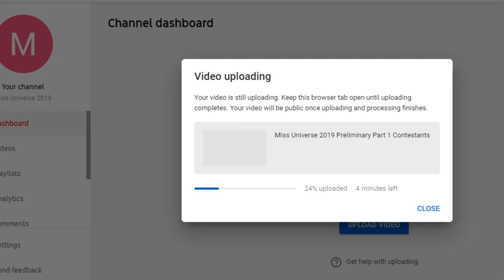Miss Universe 2019 Preliminary Swimsuit Competition